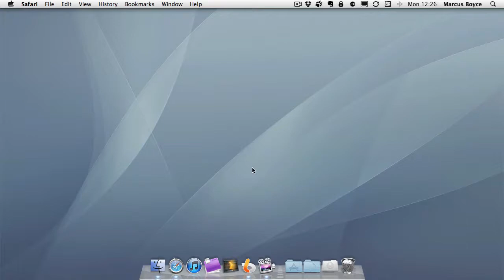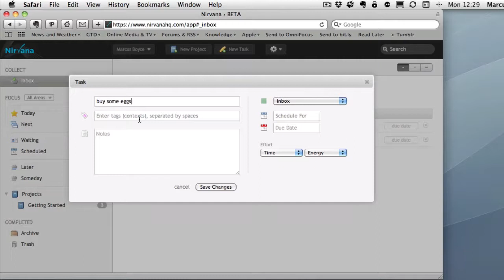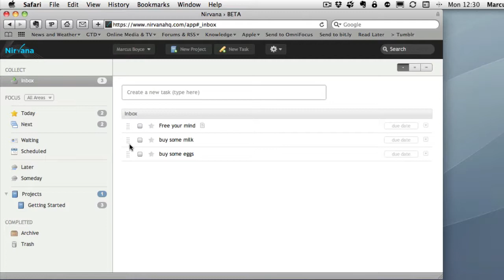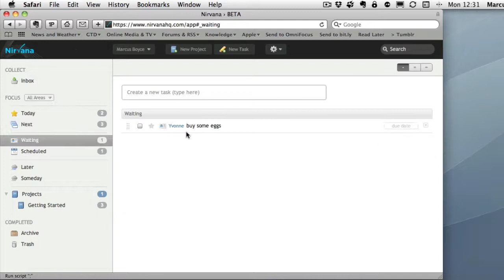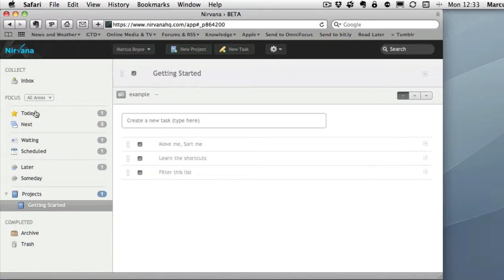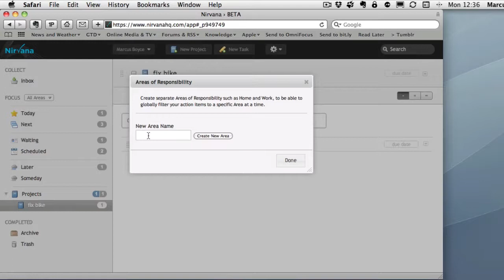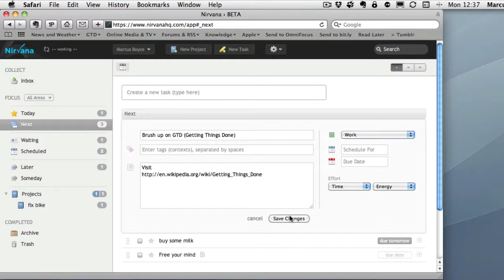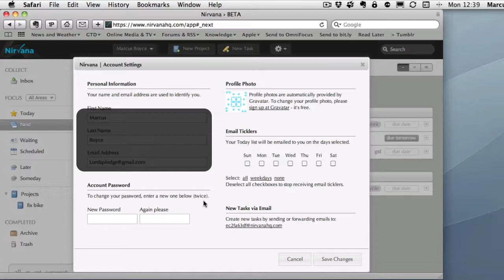LSS018 - Nirvana GTD Web 2.0 Application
Excellent online GTD Application.

Here's what they say:

Nirvana is all about getting things out of your head and into a trusted system,
then effortlessly drilling down to the thing you should be doing right now.

If it's rattling around in your head, then a part of you is distracted. So get all your to-dos into Nirvana, then review and file 'em away. Nirvana will automatically pop to-dos into your Today list as due dates approach